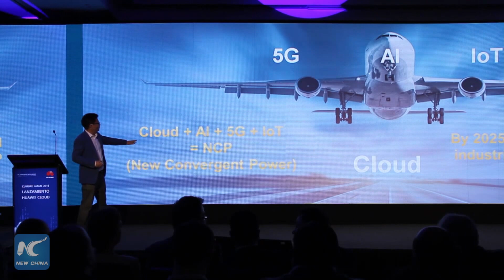Huawei launches first public cloud in Latin America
Chinese tech giant Huawei has launched its first public cloud in Latin America.  The new service debuted in Chile on Wednesday and will offer solutions for data storage among many other services.